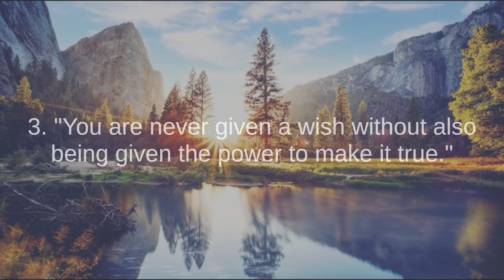Richard Bach the best quotes to listen and reflect on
Richard Bach, born on June 23, 1936, is an American writer widely known for his inspirational and philosophical works. He is celebrated for his ability to blend storytelling with spiritual insights, making his books resonate with readers seeking deeper meaning in life.

Bach's most famous work, "Jonathan Livingston Seagull," published in 1970, remains a classic of modern literature. The novella tells the story of a young seagull named Jonathan who breaks free from the limitations of his flock to explore the boundaries of flight and self-discovery. This allegorical tale has captured the hearts of countless readers and continues to inspire people to embrace their individuality and pursue their dreams.

Throughout his writing career, Bach has explored themes of self-discovery, the pursuit of passion, and the interconnectedness of all living beings. He often weaves aviation and flying metaphors into his narratives, reflecting his personal fascination with flight and the transcendence of boundaries.

Richard Bach's unique blend of fiction, philosophy, and spirituality has earned him a devoted following. His works encourage readers to reflect on their own journeys, question conventional wisdom, and strive for a deeper understanding of themselves and the world around them. Bach's legacy continues to inspire individuals to embrace their inner adventurers and seek the extraordinary within the ordinary moments of life.